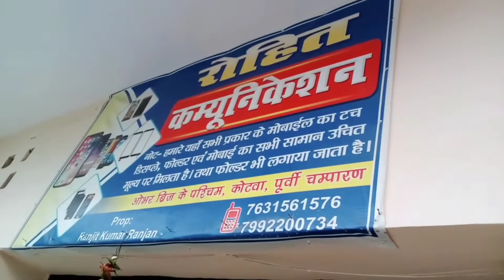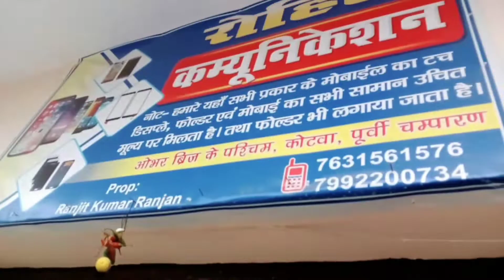😯Kotwa Unique Place 😱 I Vlog 2 @Arshad Dariyapur Vlogs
✓✓ Suggested Keywords ✓✓

vlog video kaise viral karen
vlog video kaise banate hain
my first #
my first vlog viral kaise
my first vlog वायरल कैसे करें
my first blog kaise banaye
माय फर्स्ट ब्लॉग कैसे बनाएं
my first blog viral music
my first vlog vlogs ki duniya
my #
my first vlog # @manojdeyvlogs @flyingbeast @gauravtaneja @rohitvl
my first block kaise banaen
my #
my first vlog viral kaise hua
my first vlog my # himanshu vlogger
my first vlog viral kaise kare manoj
my first blog viral kaise hota hai
my first blog viral video
how to make my first vlog viral

√√√√Hashtags°°°°®®®